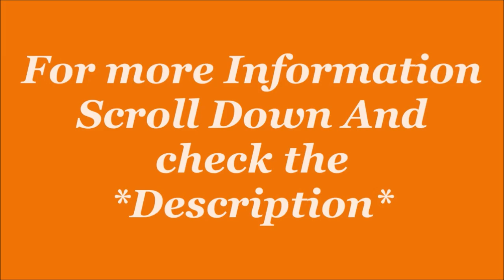Superminis Unisex-baby's Bootie| Sports Shoe| by JatShoes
Description-
Pack Of 1: Soft Base, Inner Fleece, Dual Color Velvet, Wooden Button Style
Comfortable For All Seasons: These Double Color Velvet/Fur Infant Booties' Inner Fleece Keep The Baby Foot Warm & Cosy In All Seasons And Let Parents Don't Worry. Provides Protection From Rough Surfaces And Dirty Floors
Non-Skid: Anti-Slip And Wear-Resistant Silicon Grip Soft Sole Is Well-Crafted To Make Walking Feel Natural And Prevents From Slipping. It's A Perfect Gift For Baby Boy Or Girl.
Design: Comes in Fine Quality Velvet and Colors. Features Beautiful Wooden Button On Side Making It Attractive For Kids.
Wash Care Instructions : Use A Clean Cloth Or A High Quality Brush To Clean SIZE: Comes In Two Sizes For 0-6 Months and 6-12 Months Of Age